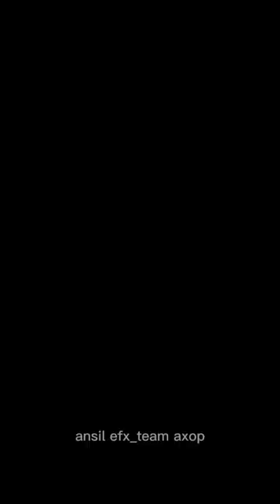mention that akhil xolo🔥